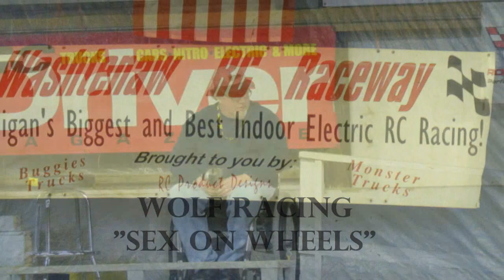K-Wolf's RC Racing "Sex on Wheels"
My buddy Kevin Wolf running his RC car! What a great time!